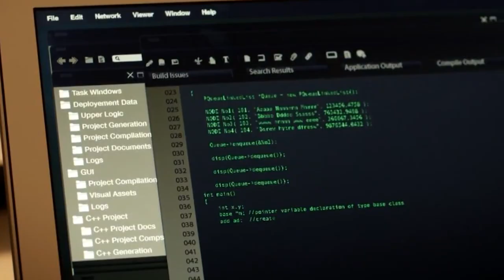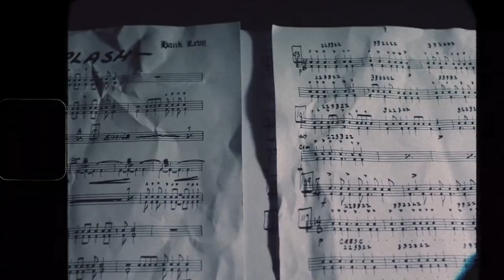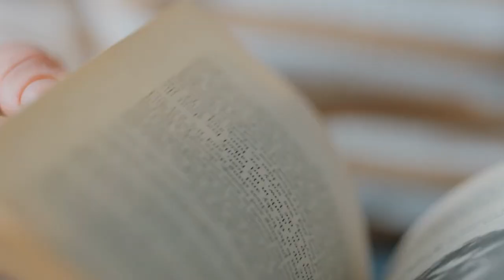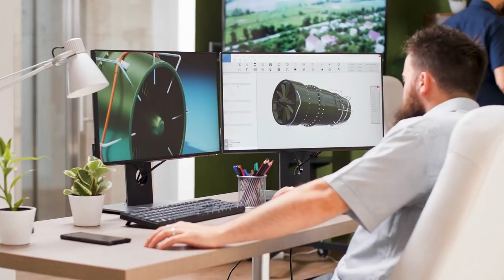NEUROSCIENTIST: How to DUPE Your Brain into Doing HARD Things — [Dopamine Hacks]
If you have difficulty concentrating or convincing your brain to do hard things, then this is the video for you. We've taken the principles of a dopamine detox, a digital fast, and working smarter - not harder, and turned it into a comprehensive guide to getting things done!

If you like the video, please let us know!  We're a brand new channel, and would love your feedback.